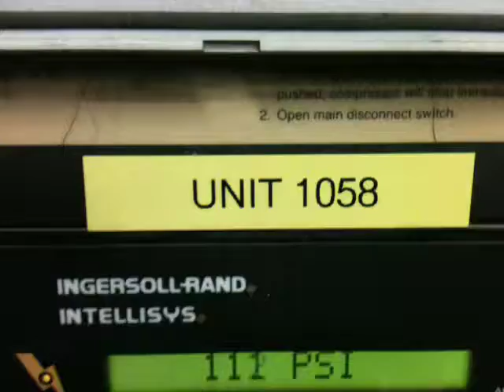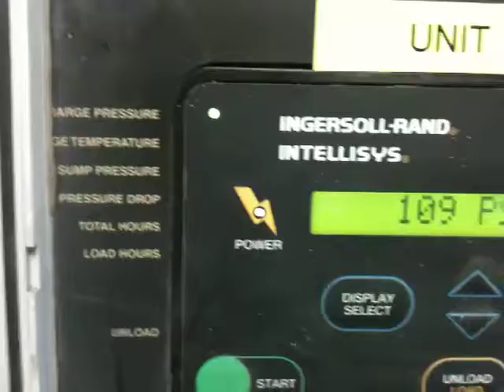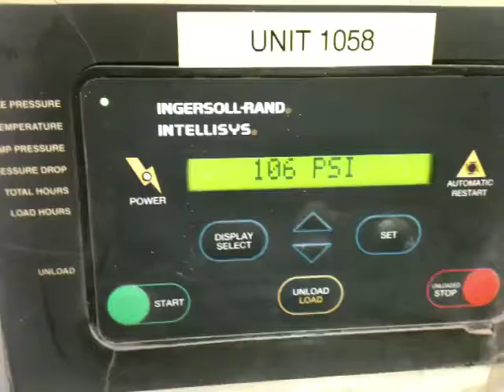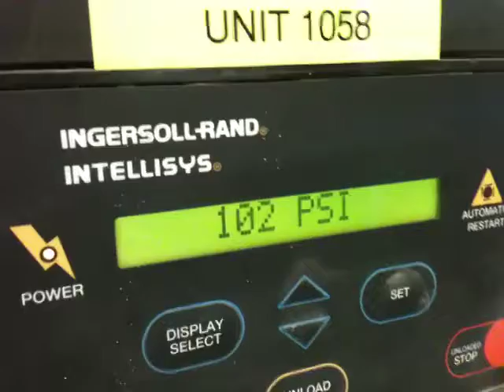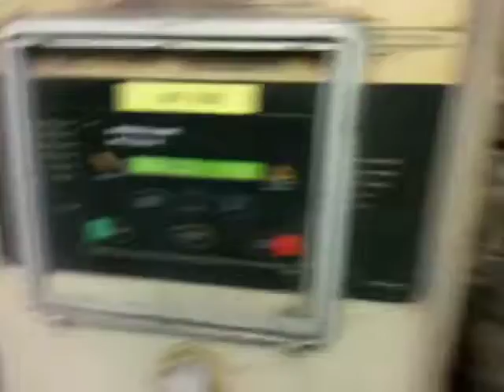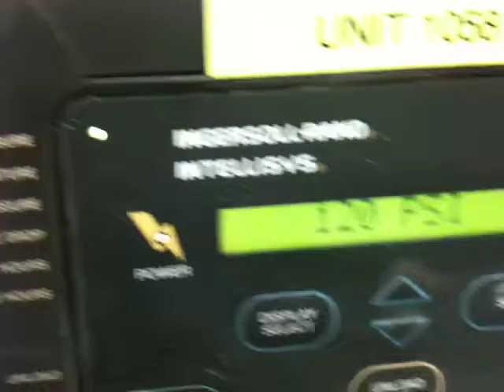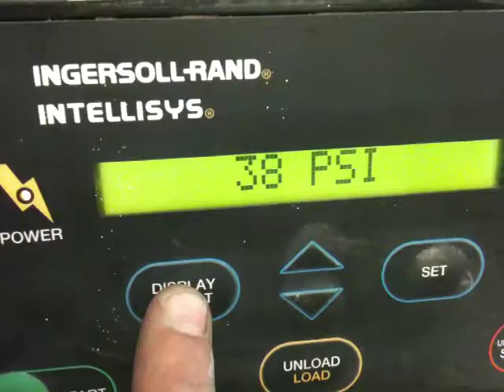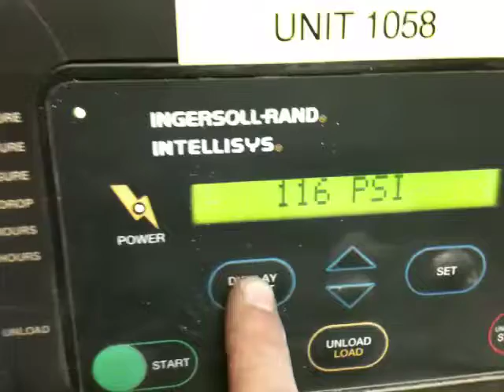1058 Test 1